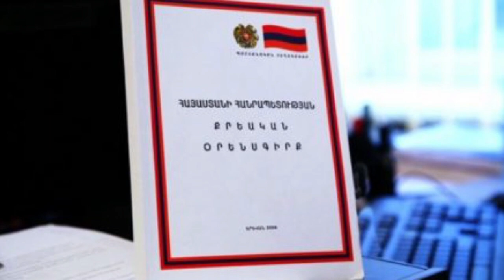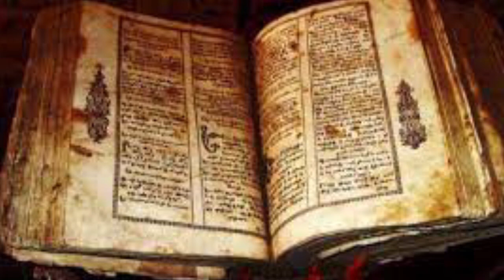Հրատապ...Ծառայակցի կողմից սպանված 19-ամյա Սենիկը տան միակ զավակներ։Աստված հոգիտ լուսավորի։